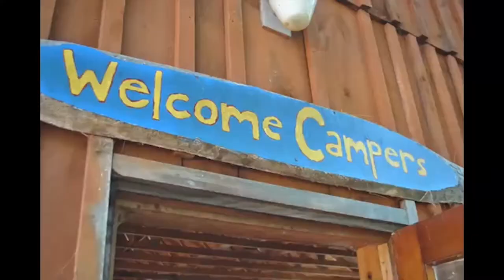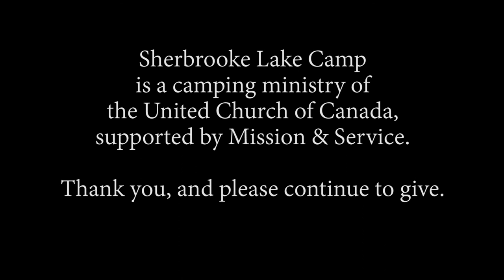Minutes for mission 2020 - Sherbrooke Lake Camp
Sherbrooke Lake Camp in New Ross, Nova Scotia, began in 1964.
The children and youth who attended then are now the parents and grandparents of today’s campers. The camp also offers a two-night Family Camp. By gathering people to have fun and give thanks for creation and community, camps like this one can transform people for the better! Our gifts for Mission & Service make United Church camps possible.